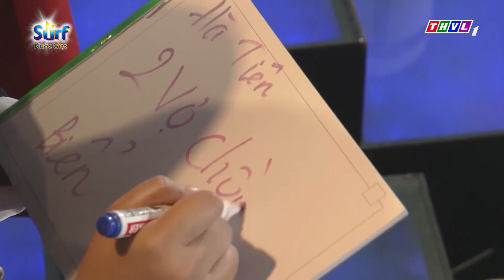Vợ tôi là số 1 (02/10/2022)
Gameshow “Vợ tôi là số 1” do Đài truyền hình Vĩnh Long thực hiện và phát sóng vào lúc 20h30 Chủ Nhật hàng tuần trên THVL1, là trò chơi truyền hình dành cho những người phụ nữ nội trợ khắp các tỉnh thành cả nước. Chương trình mang tính giải trí tương tác, giúp khán giả có dịp tìm hiểu những kiến thức nội trợ, chăm sóc gia đình, qua đó mang lại những giây phút thư giãn với vòng thi kiến thức tiêu dùng, khẳng định được sự thông minh, khéo léo, đảm đang, chính là sức mạnh của người phụ nữ hiện đại.